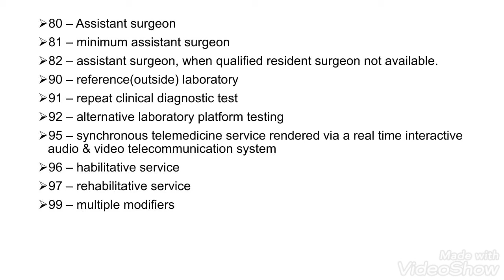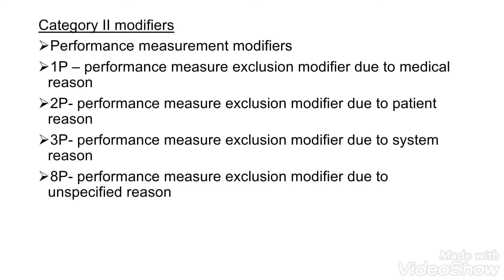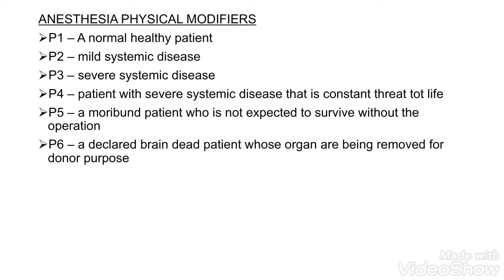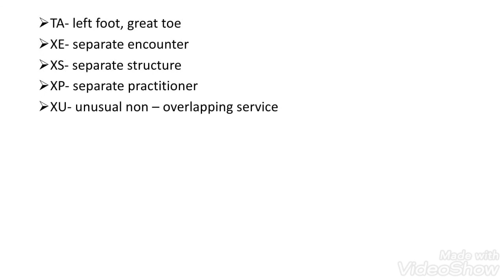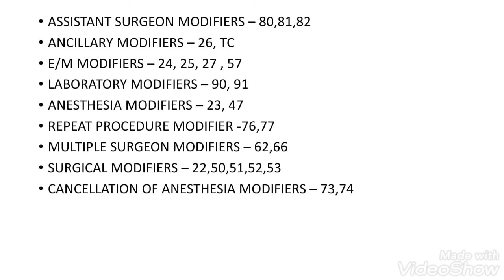Medical coding modifiers#modifiers malayalam tutorial# tips & tricks# medical coder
Malayalam tutorial of modifiers medical coding